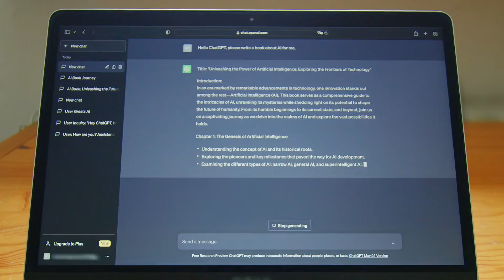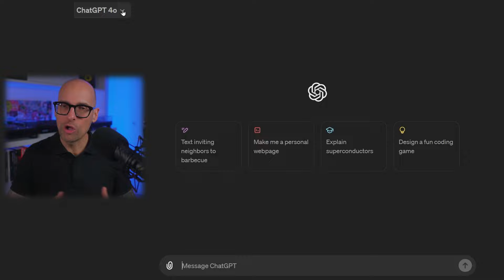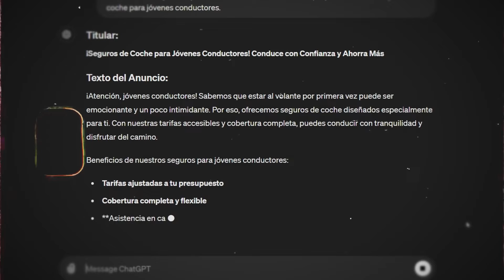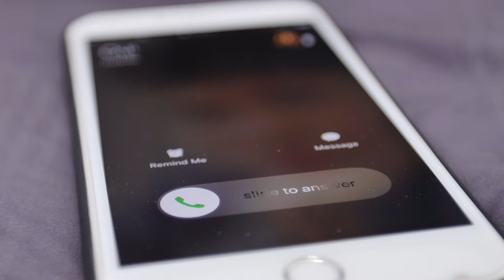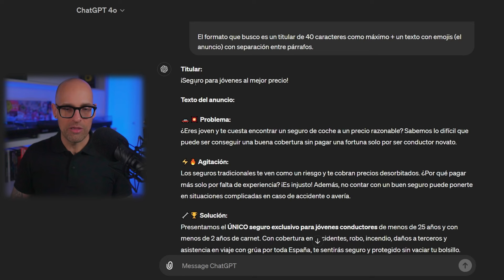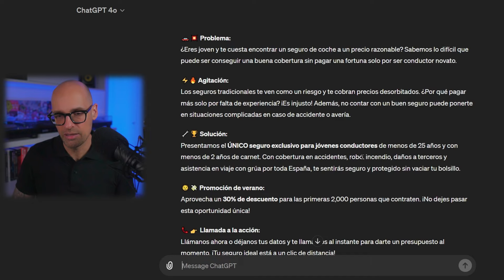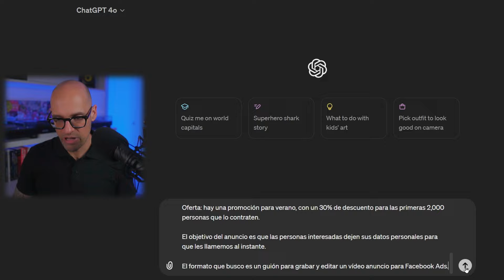🤯 La Fórmula Perfecta para Crear Campañas de META ADS con ChatGPT [Facebook Ads]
En el vídeo de hoy voy a enseñarte la fórmula perfecta para crear campañas de Meta Ads, es decir, Facebook Ads, usando ChatGPT.

La fórmula se llama SEIGOS.

Mi nombre es Edu Huarte, y algunos también me conocen como Marketero.

Llevo más de 11 años trabajando como Director de Marketing y CMO en varias empresas.

He gestionado más de 37 millones de Euros en Paid Media en todos estos años.

Este canal es para todos aquellos que quieren aprender marketing digital.

Mi equipación:

Brazo micrófono

Micrófono lavalier

Micrófono shotgun

Iluminación 1

Iluminación 2 (3 elementos)